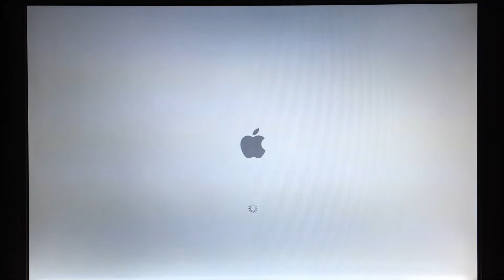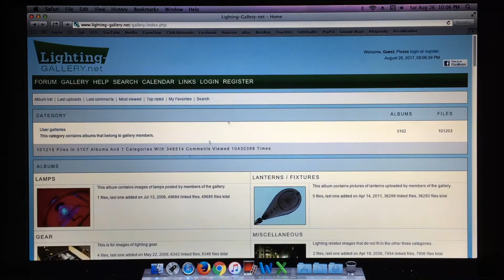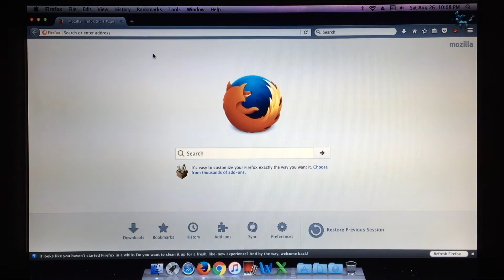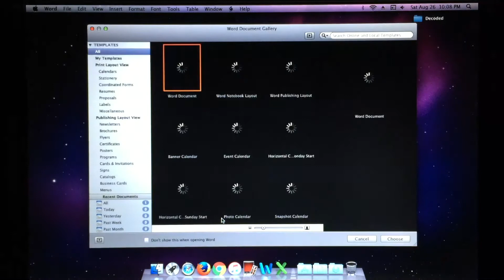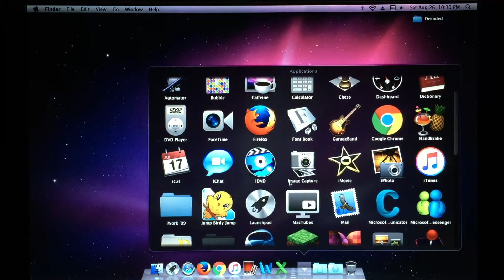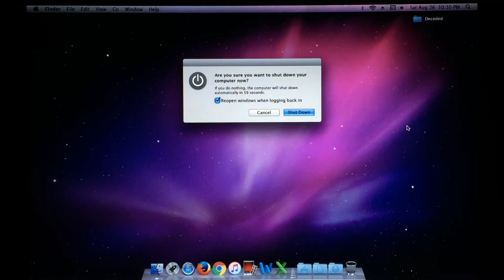Apple iMac Late 2006 Intel Core 2 Duo (2017 Review)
Within this video we look at how the Late 2006 iMac holds up to the standards of today (2017) through looking at the offerings of the computer's hardware to the applications that can be ran.
Specs:
Intel Core 2 Duo 2.0 GHz (T7200)
ATI Radeon X1600 with 128Mb VRAM
2GB RAM
160GB HD
17 inch 1440 x 900
Mac OS X Lion 10.7.5